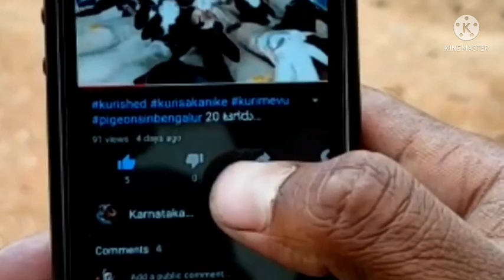Swaraj 735 fe second hand tractors for sale in Karnataka || second hand hindhi